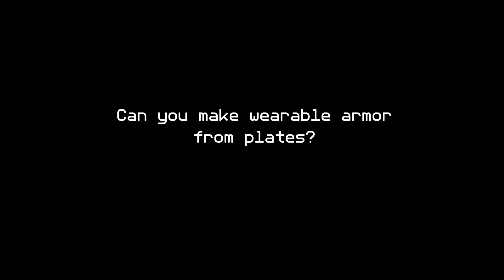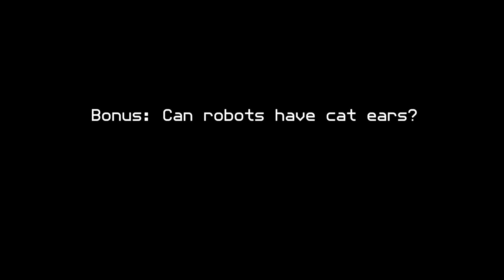Starbase - Boltcrackers Episode 3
In the third Starbase Boltcrackers episode, Dr. Bolt and Bob investigate the possibility to create makeshift armor from plates and perform some tests on ship propellant tanks, and more...